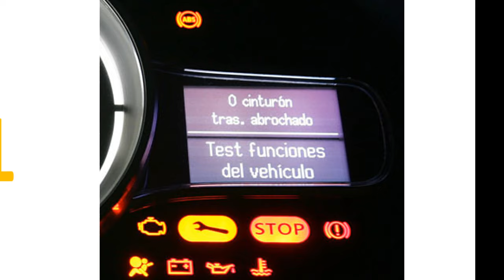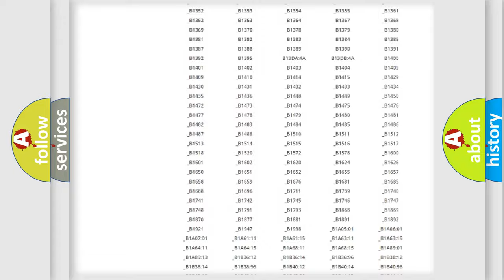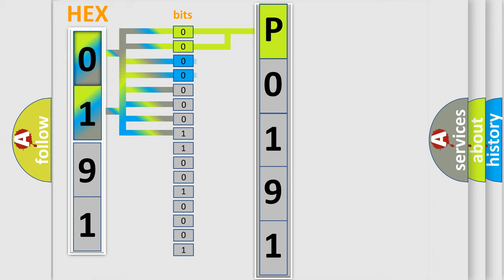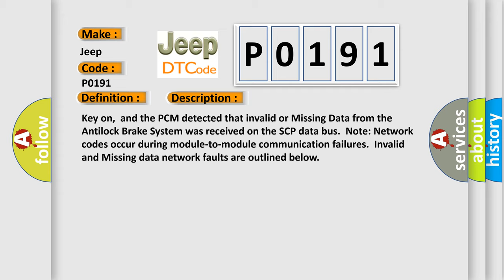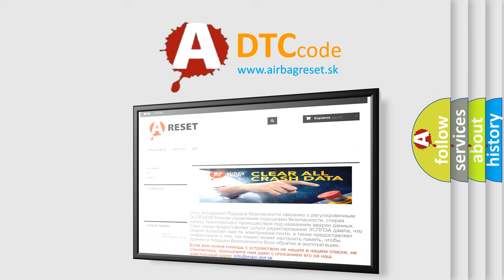DTC Jeep P0191 Short Explanation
Contents:
0:21 Basic DTC analysis according to OBD2 protocol standard.
1:48 Insight into programming
2:58 A diagnostically understandable description of the Diagnostic Trouble Code
3:05 Basic error definition

Make:
Jeep
Code:
P0191
Definition:
Data Circuit Message
Description:
Key on,and the PCM detected that invalid or Missing Data from the Antilock Brake System was received on the SCP data bus.Note: Network codes occur during module-to-module communication failures.Invalid and Missing data network faults are outlined below
Cause: